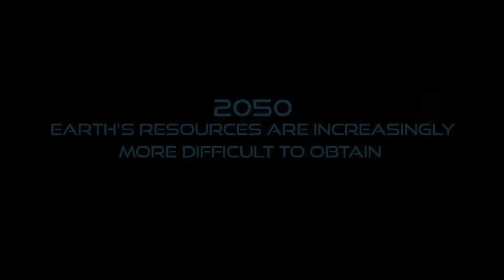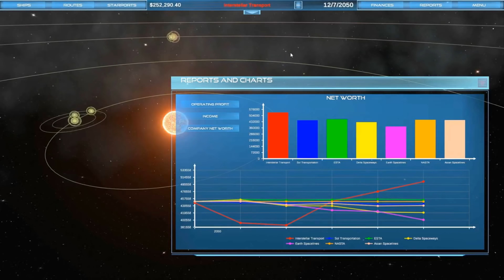TOP LOS 5 MEJORES JUEGOS DE ESTRATEGIA ESPACIAL 4X DEL 2017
Vídeo (Top) de los Mejores Siete Juegos 4X de Estrategia Espacial para el 2017. Lista de los mejores videojuegos para PC de estrategia 4x espacial del 2017.

¿Que os parecen estos Juegos de Estrategia Espacial 4X que nos vienen en este 2017?